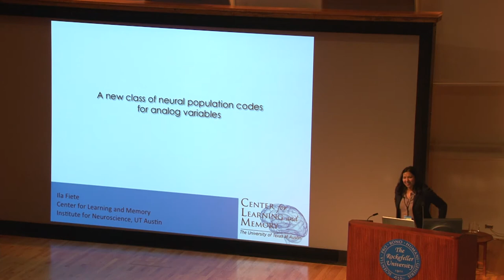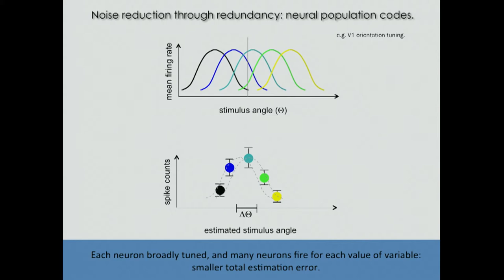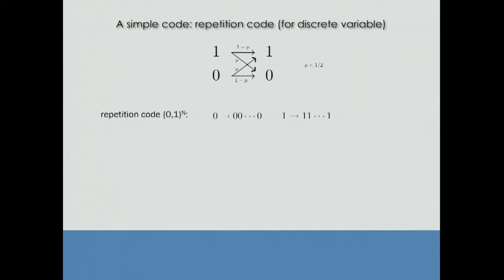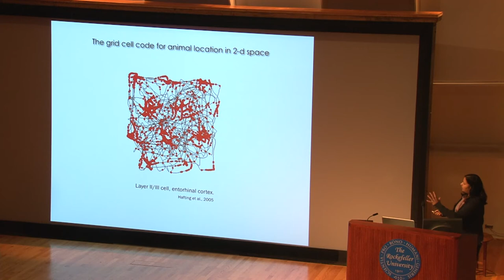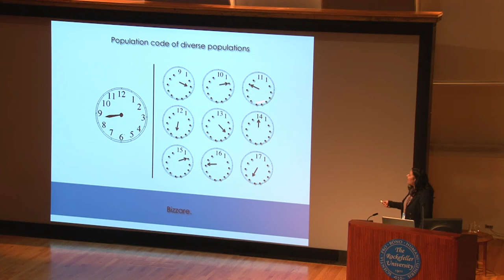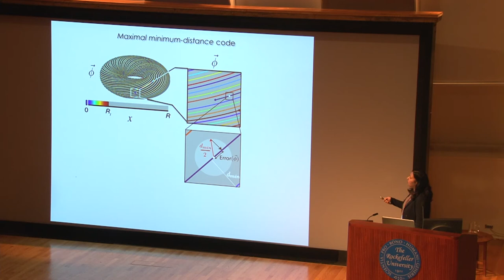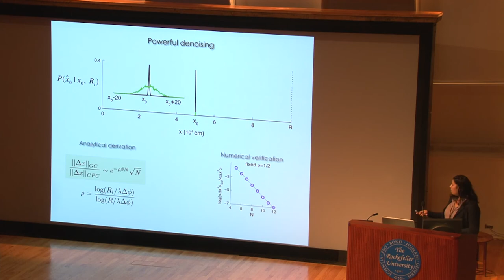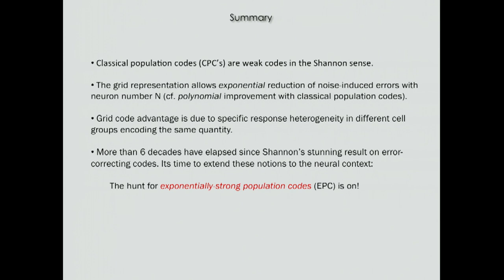Ila Fiete: 2012 Allen Institute for Brain Science Symposium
Dr. Fiete is a theoretician, the only member of such discipline at this year's symposium, whose work relates closely to various approaches of other speakers. An Alfred P. Sloan Foundation Fellow, a Searle Scholar, and a McKnight Scholar, Fiete studies coding of sensory or memory information in neural populations, ultimately seeking to unravel the meanings in such patterns. She aims to reduce noise-induced errors in measurements and recording of brain activity by searching for a type of neural population code that, for over six decades now, has been known to exist theoretically but has not been unambiguously described. Most neural codes in the sensory and motor cortices tend to follow a classical population code, where accuracy increases with population size. These, however, are considered weak codes. The brain makes up for this, posits Fiete, by organizing in an interleaving system she compared to disparate goods in an Amazon.com warehouse. A newly discovered neural population code, dubbed grid cell, renders exponential improvement in accuracy with 10^4 fold improvement over classical population codes. "The hunt for these exponentially-strong population codes is on!" said Fiete.

Ila Fiete, University of Texas at Austin "A new class of neural population codes"